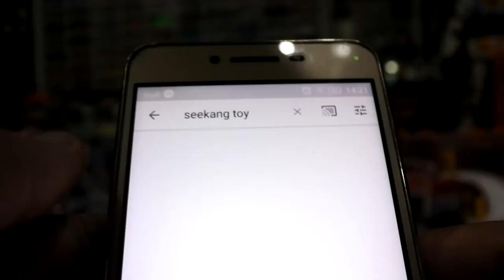รถมันแรง รถบังคับจิ๋ว Racing Multilayer แรงจริงคันนี้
Banggood 1/32 2.4G Racing Multilayer in Parallel Operate USB Charging Edition Formula RC Car
ผู้ใช้ใหม่ของแอปจะได้รับส่วนลด 10%off
Banggood จะจัดงาน 2019 Summer Prime Sale จะเริ่มในวันที่ 25 มิถุนายนและ 25 กรกฎาคมถึง 18 กรกฎาคม
งานนี้เป็นงานที่ยิ่งใหญ่ที่สุดในช่วงฤดูร้อนนี้ หมวดหมู่ผลิตภัณฑ์ทั้งหมดจะรวมอยู่ในการขายนี้เพื่อให้ลูกค้าได้รับข้อเสนอที่ดีที่สุดซึ่งเป็นโทรศัพท์มือถือ คอมพิวเตอร์ RC TOYS จะมาพร้อมกับส่วนลดใหญ่อย่างที่ไม่เคยมีมาก่อน จะมีโปรโม และส่วนลด เช่น 80%off สั่งซื้อฟรี $0.01 ซื้อด่วน และ gifting มีอยู่ใน Xiaomi, Blitzwolf, Eachine, Chuwi, Digoo, OnePlus และแบรนด์ Banggood อื่น ๆ  อย่าพลาดนะคะ